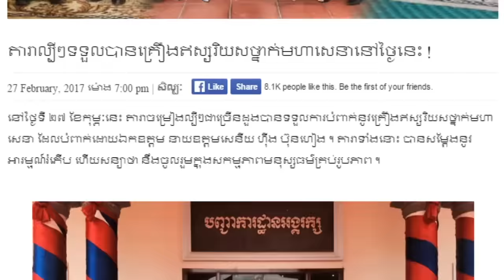តារាល្បីៗទទួលបានគ្រឿងឥស្សរិយសថ្នាក់មហាសេនានៅថ្ងៃនេះ,Khmer Hot News, Mr. SC,